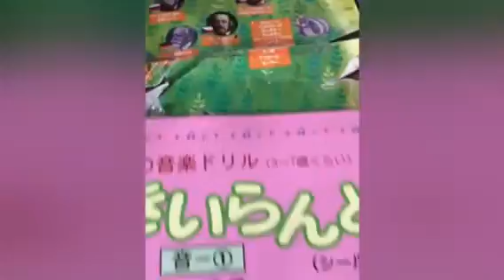南あわじ市ピアノ教室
マイペースで少しずつ楽しむ気持ちを大切に